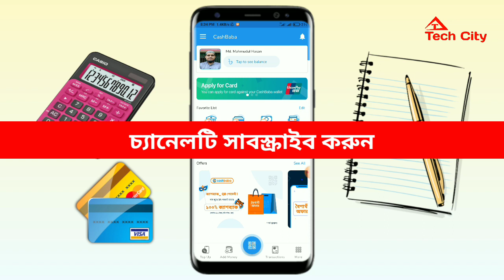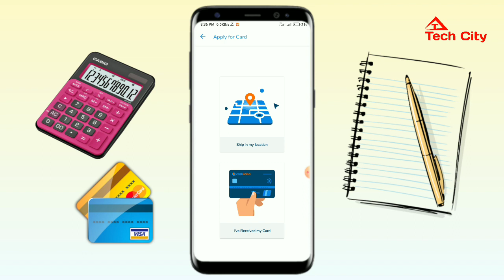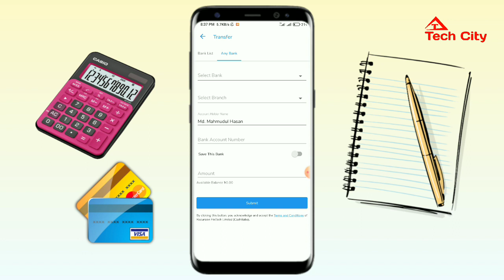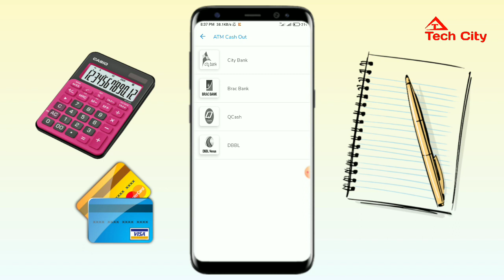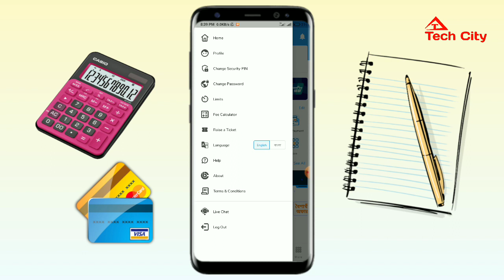ক্যাশবাবা ডিজিটাল ওয়ালেট | CashBaba Wallet | নতুন ডিজিটাল ব্যাংকিং অ্যাপ | CashBaba App Review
রেফার কোড: W4O8

About this app:
CashBaba- Unified Cashless Payment Solution at your Fingertips

CashBaba e-wallet enables you to move Cashless and Cardless. It can manage all your bank accounts and cards and can process payments anywhere at any time through your mobile phone. It provides a simple and reliable way to manage your money on the go at a low cost. It is a convenient payment solution for users to pay for almost every service in daily life. Users of CashBaba wallet can add money, pay bills, do mobile top-up, purchase goods, and services, receive payments, request for money and transfer money at their convenience.
It provides a reliable and robust solution to e-commerce and mobile commerce. It helps you to focus on your business and customer rather being worried about payment collection.

Get started today in 3 simple steps:
1. Download the application for free
2. Get Registered with CashBaba Application
3. Add money to your wallet from your bank account or credit card to be ready for any transaction
CashBaba Wallet features include:
1. Easy Self Sign Up
2. Add Money to your wallet via your bank account or credit card
3. Money transfer to any other CashBaba Wallet user or any bank account
4. Utility Bill Payment
5. Credit Card Bill Payment
6. QR Code Purchase/Sale
7. Virtual Cash Purchase/Sale
8. Educational Fees Payment
9. Mobile Recharge
10. Request for Money
11. Withdraw through Bank account or ATM
12. Check your Transaction History
13. Real-time transaction
14. Zero Investment and maintenance Cost for Merchants
15. Can accommodate multiple level channel partners
16. ISO 9001, 27000 and PCI DSS Certified
17. Instant Notification

আপনাদের মতামত কিংবা কোন বিষয়ে অস্পষ্টতা থাকলে কমেন্ট করুন। যেকোন প্রয়োজনে যোগাযোগ করুন ইমেইল বা ফেইসবুক পেইজে। এছাড়া আমাদের ফেইসবুক গ্রুপে জয়েন করে যেকোন বিষয়ে পোস্ট করে হেল্প পেতে পারেন।

© কপিরাইট সংক্রান্ত জ্ঞাতব্য:
আমাদের চ্যানেলের কোন ভিডিও অনুমতি ব্যাতিত অন্য কোন ইউটিউব চ্যানেলে আপলোড হলে কপিরাইট ক্লেইমে সেই চ্যানেল স্ট্রাইকে পতিত হবে।